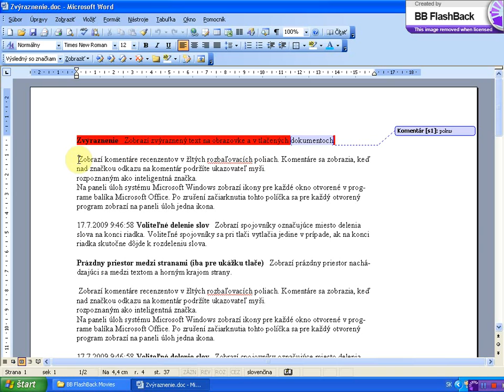oznacenie do bloku jedno pismeno x264